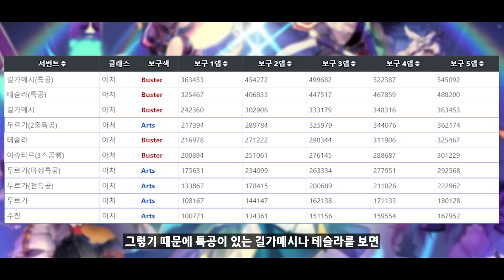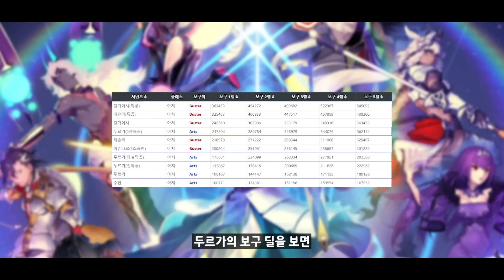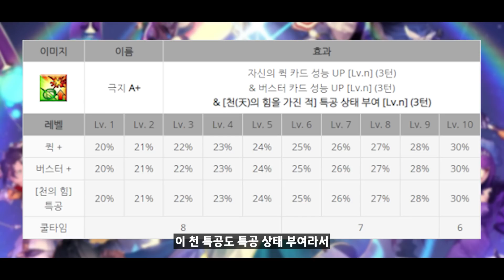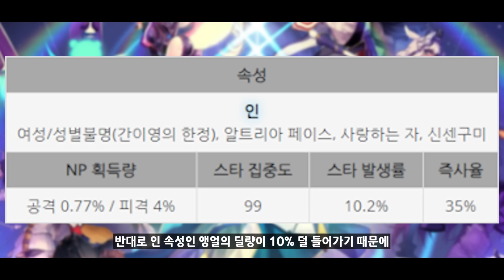【FGO】 어떻게 앵얼은 신준과 비슷한 딜량이 나오는걸까? 【오키타 얼터 픽업 추천】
+ 신준, 앵얼, 아르주나 얼터, 오키타 얼터